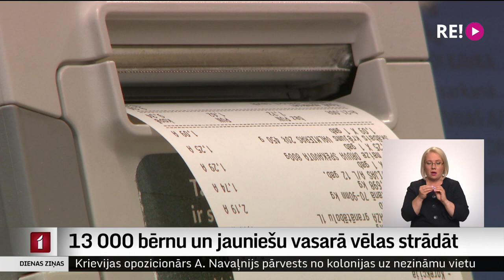13 000 bērnu un jauniešu vasarā vēlas strādāt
13 000 bērnu savu vasaras brīvlaiku vēlas pavadīt strādājot. Viņiem minimālā alga ir garantēta, taču daudzi darba devēji bērniem ir gatavi maksāt arī vairāk, norāda Nodarbinātības valsts aģentūrā. Un atgādina – arī kamēr bērni vasarā strādā, viņi saglabā apgādājamā statusu. Plašāk stāsta Dāvids Freidenfelds.